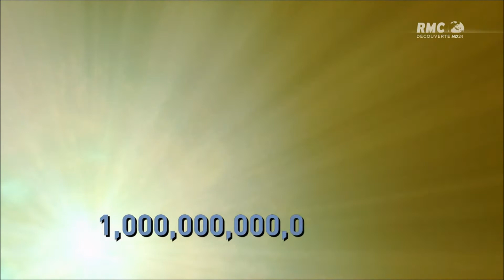La probabilité cosmique